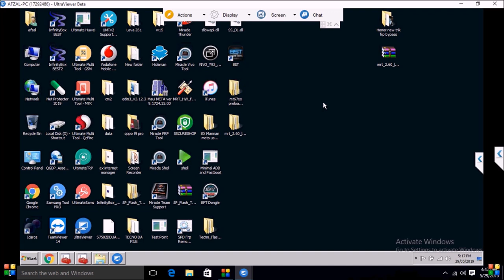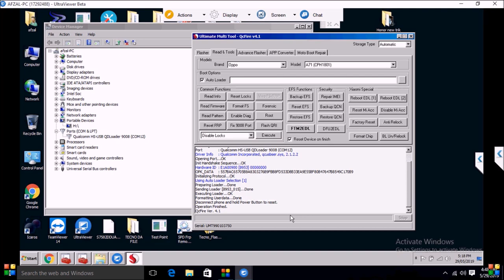oppo cph1801 pattern Lock Reset by umt dongle